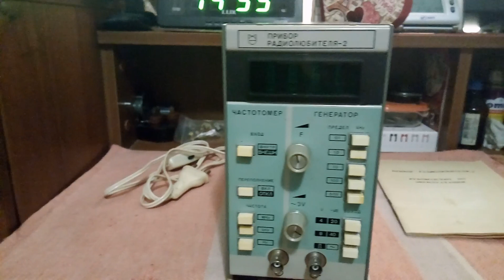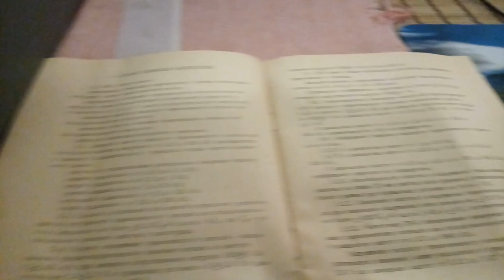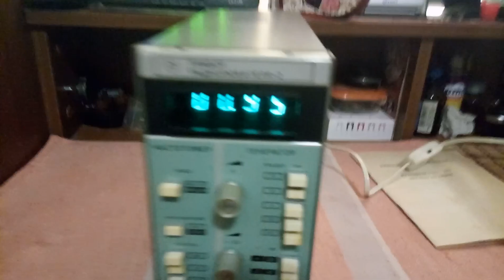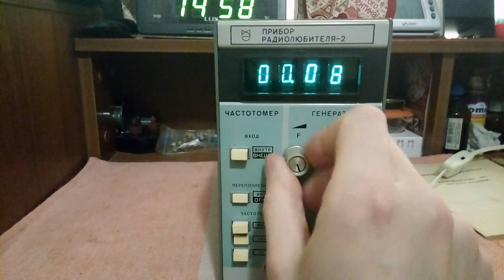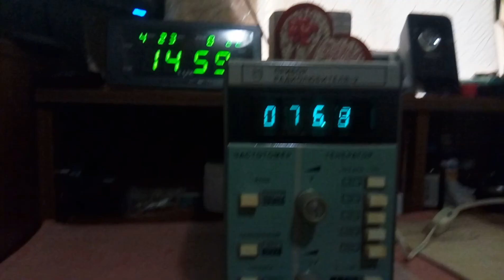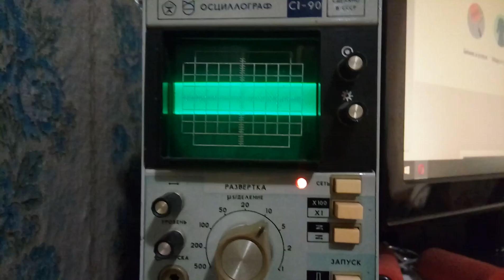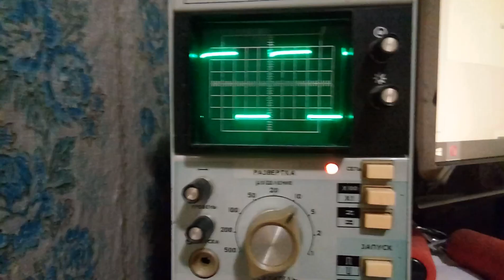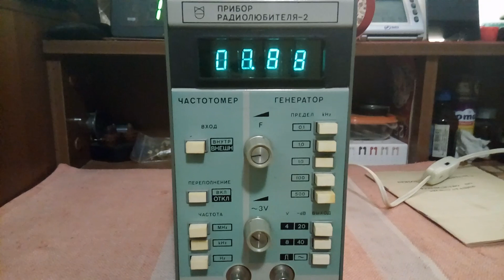Прибор радиолюбителя-2 (обзор)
Обзор прибора перед продажей